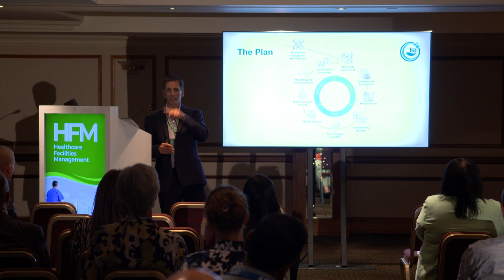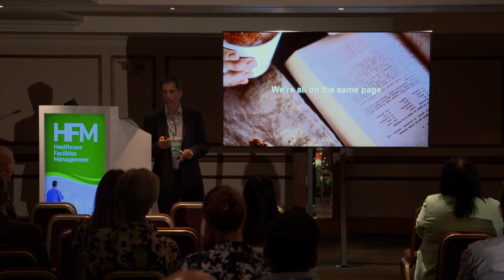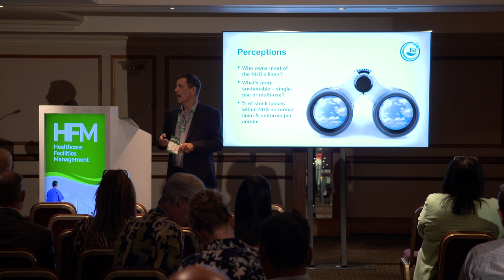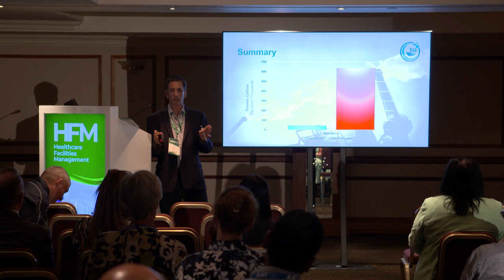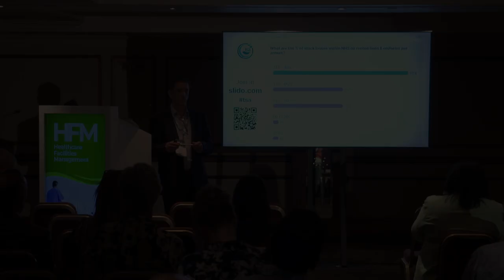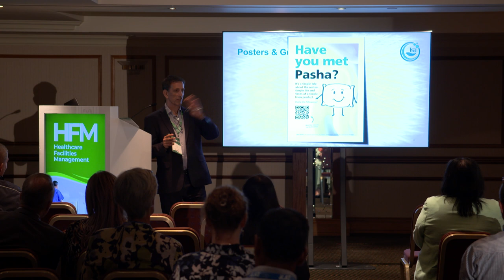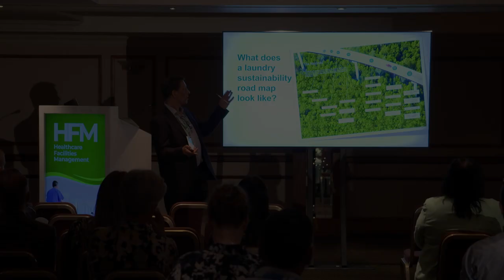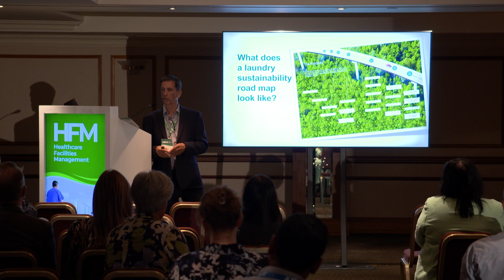Workshop 10: How can a great laundry keep you green?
Speaker: David Stevens - CEO - Textile Services Association